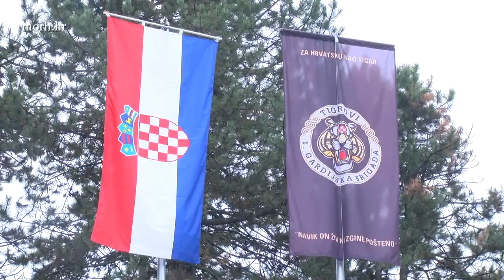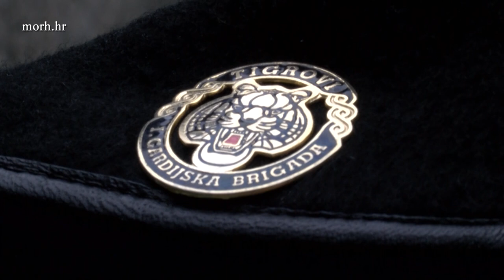Obilježena 28. obljetnica ustrojavanja 1. gbr Tigrovi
Svečanosti su nazočili vrhovna zapovjednica Oružanih snaga RH i predsjednica RH Kolinda Grabar-Kitarović, izaslanik predsjednika Hrvatskog sabora Miljenko Filipović, izaslanik predsjednika Vlade RH i ministar hrvatskih branitelja Tomo Medved, potpredsjednik Vlade i ministar obrane Damir Krstičević, izaslanik ministara unutarnjih poslova Josip Ćelić, zamjenik načelnika Glavnog stožera Oružanih snaga RH general-pukovnik Drago Matanović, posebni savjetnik ministra obrane Božo Kožul, ratni zapovjednik Tigrova general-bojnik Jozo Miličević, predstavnici Grada Zagreba uz obitelji poginulih, nestalih, umrlih pripadnika Tigrova i udruga veterana 1. gardijske brigade Tigrovi.